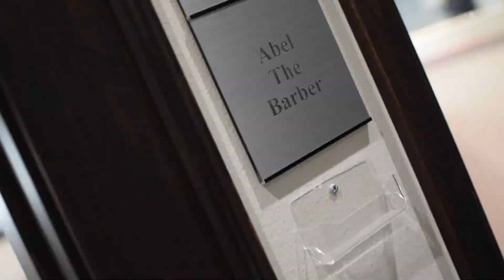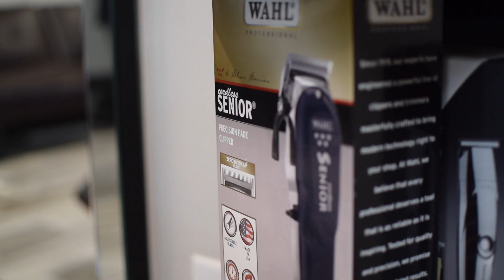Abel The Barber Studio Reveal | NEW BARBER CHAIR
Amazon barber chair